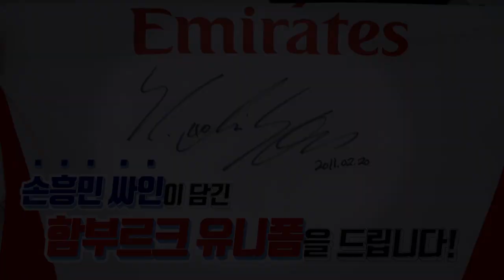양봉업자 손흥민 출격 준비! 토트넘 도르트문트전 대비 훈련 [GOAL LIVE]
UCL 16강 돌문전을 앞둔 토트넘의 오픈트레이닝 현장!!
도르트문트만 만나면 강했던 쏘니의 훈련 장면을 담았는데요~!

토트넘의 훈련장면을 보고싶다면?!
GOAL TV와 함께 만나보시죠!

촬영: 이성모 기자
편집: 임선영 편집PD